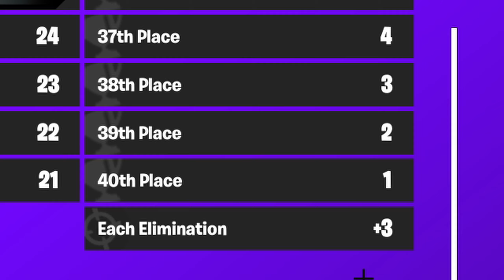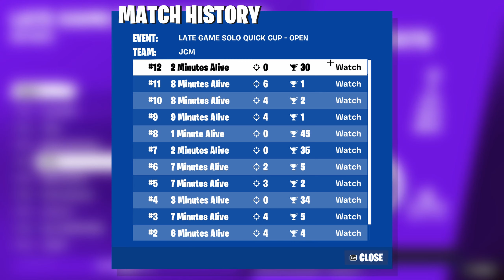How I DOMINATED the Late Game Solo Cup vs PROS..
In this video, I'll be competing in the solo late game quick cup vs PROS for my BEST solo tournament placement.. I hope you enjoy!

- If you want, use code "JCMYT" in the Fortnite Item Shop!